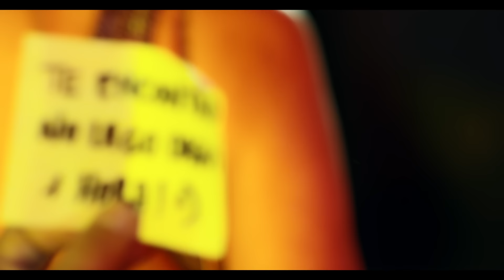Menor - Você Não Vale Nada (KondZilla)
Acompanhe os bastidores dos videoclipes no Snapchat:
KONDZILLAOFC

Participação Especial: Bruna Louise